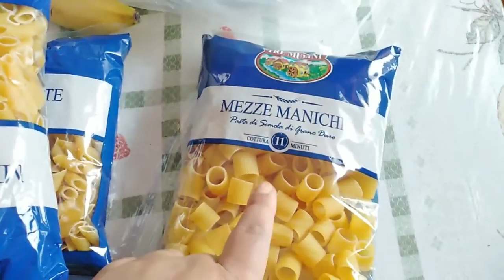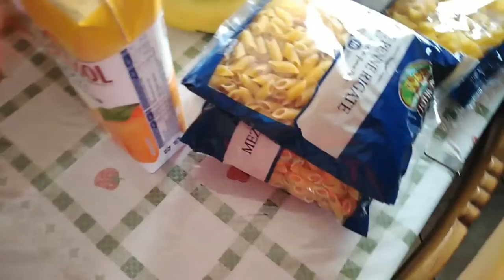Muito trabalho me espera + Reposicao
❇️Obrigada pela presenca✔️😘